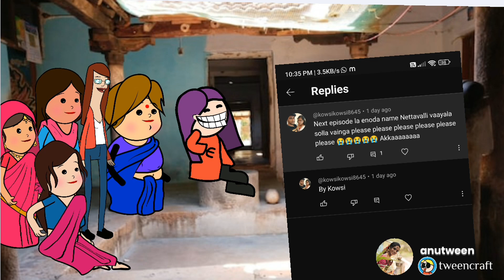பிறந்தநாள் கொண்டாட்டம் அலப்பறைகள் | birthday Alaparaigal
றிக்கவிடும்_நடனம்_எதிர்பார்க்காத.
நேரத்தில்_சப்றைஸ்_அனுப்பிய_நண்
பர்கள்
கயல் பிறந்தநாள் கொண்டாட்டம்
த_திடீர்_சம்பவம்
விஜய் பிறந்தநாள் கொண்டாட்டம்
எனது பிறந்தநாள் கொண்டாட்டம்
அஜித் பிறந்தநாள் கொண்டாட்டம்